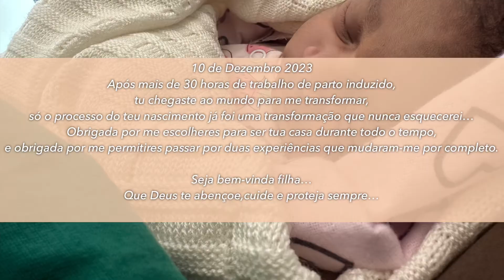CHEGOU O DIA DO NASCIMENTO DA BABY•Imprevistos,primeiros dias em casa,desabafos e muito mais✨